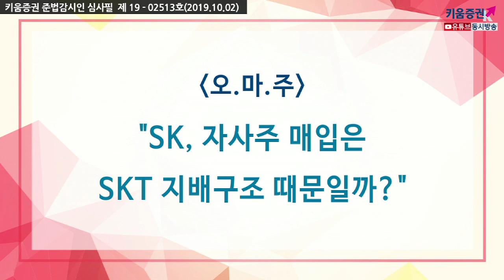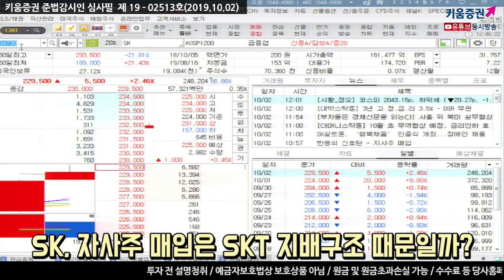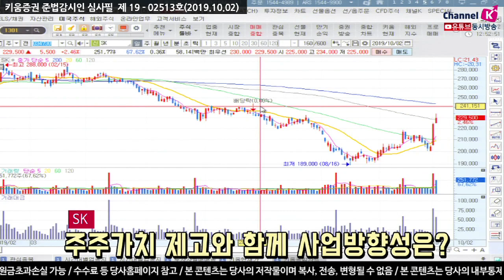[주식투자] 오늘의 마이주식 / SK(034730), 자사주 매입은 SK텔레콤 지배구조 때문일까?(19.10.02)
1. 이미 보유한 자사주 상당한데 추가 매입 이유는
​2. 주주가치제고와 함께 사업방향성은​
관련 증권사 리포트(유안타증권 19.10.01)
“자사주 매입의 의미에 대한 해석”
자사주 5% 취득 공시, E&S의 차이나가스 홀딩스 매각 대금 추정​
주가 하락 방어용 설명, 추가 지배구조 개편 가능성 열려 있어​
수급, 펀더멘털, 밸류에이션, IPO 기대감 등 다양한 모멘텀​
김순영 & 박명석 앵커 키움증권 채널K
「구독」과 「좋아요」 눌러주세요~